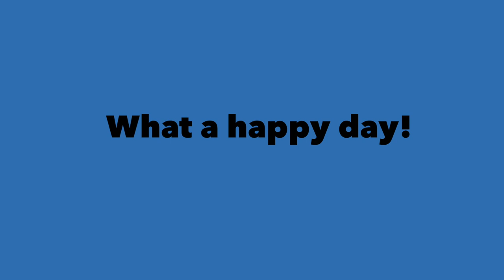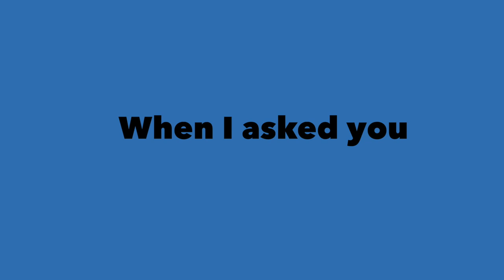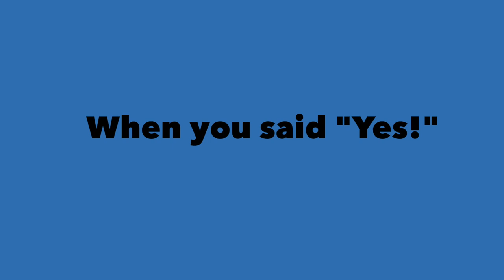Do You Remember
Song for Elsa
Copyright: Francois Mostert